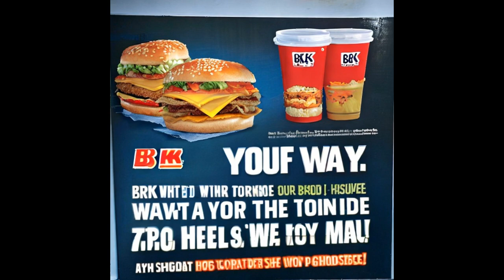Whopper whopper with ai images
Get ready to experience a new kind of advertisement with the Whopper Whopper AI-generated images! In this ad I used cutting-edge technology to create stunning visuals that bring the Whopper jingle to life in a whole new way. Each image is created by an artificial intelligence algorithm that has learned from millions of examples, resulting in unique and captivating scenes that are both familiar and fresh.

As the catchy tune of the Whopper jingle plays in the background, you'll see a variety of mouth-watering images that showcase the burger in all its glory. From close-ups of juicy beef patties to colorful shots of fresh vegetables and toppings, these AI-generated images will make you crave a Whopper like never before.

But this ad isn't just about making you hungry - it's also a celebration of innovation and creativity. By using AI-generated images, we're pushing the boundaries of what's possible in advertising and showcasing the power of technology to create beautiful and compelling visuals.

So sit back, relax, and enjoy the Whopper Whopper ad with AI-generated images. It's a feast for the eyes and the taste buds!